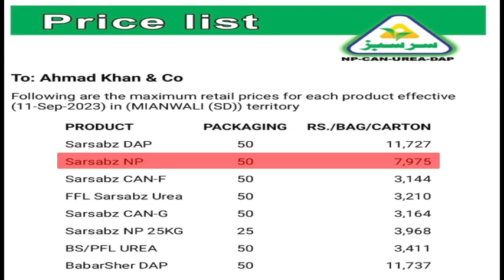Today fertilizer new rate list 2023| New Sarsabaz fertilizer rate 2023| Np khad rate up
cotton fields
Sugarcane farming
Sugarcane rate
mango Farming
grapes Farming